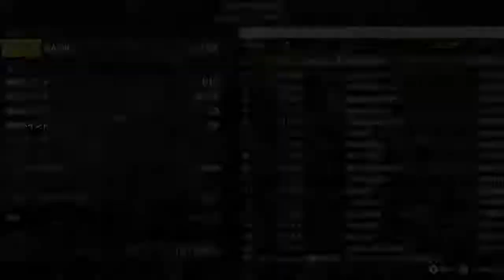潜入日誌METAL GEAR SOLID V: THE PHANTOM PAIN